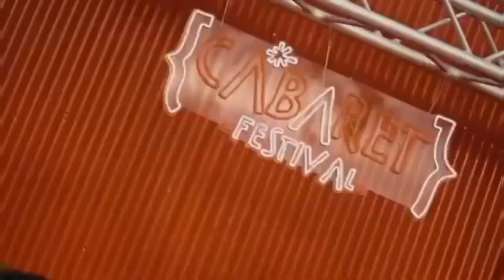Vanesa Martín cautiva el corazón de El Puerto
Uno de los platos fuertes de esta nueva edición de Cabaret Festival en El Puerto de Santa María es la actuación de Vanesa Martín que llevó sus mejores sensaciones a la plaza de toros portuenses con una actuación memorable y pasional.